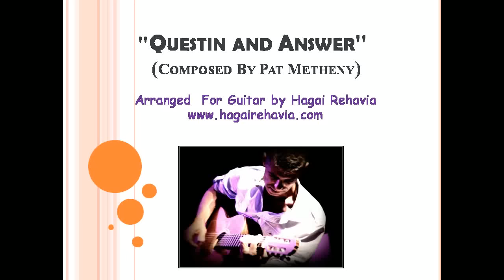Question and Answer"(Pat Metheny)-solo guitar arrangement(advanced) by Hagai Rehavia"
My interpratation of the genius of enlightened Pat. Came out with the inspiration after attending a powerfull  Pat's show in Tel-Aviv. I have integrated an original Interlude in the middle.
questionandanswermetheny#
patmethenyfingerstyle#
patmethenyarrangement#